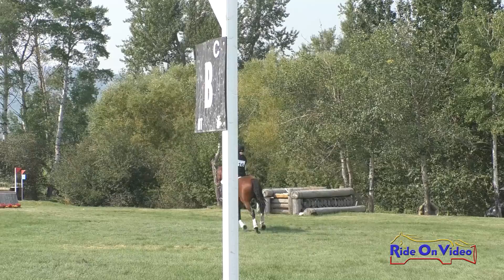316XC Amy Person Brooks on Kiltimagh Beginner Novice Rider Championship Cross Country AEC Aug. 2022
316XC Amy Person Brooks on Kiltimagh Beginner Novice Rider Championship Cross Country AEC August 2022